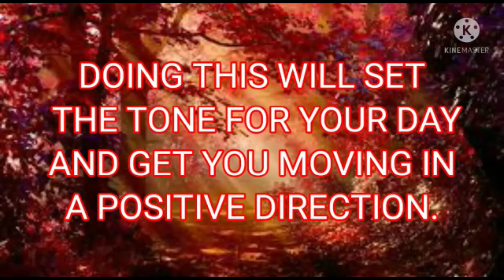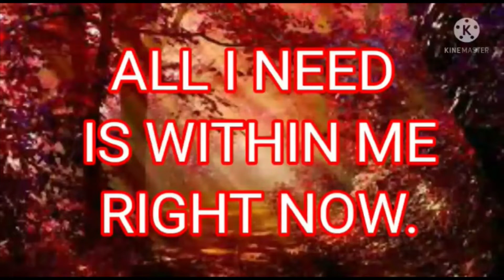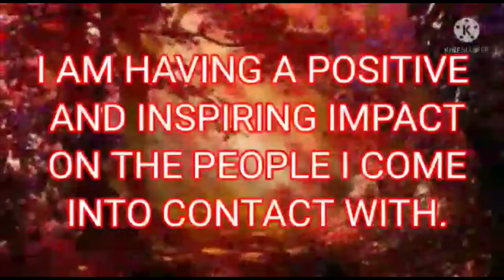What are motivational affirmations?|SELF-AFFIRMATIONS#STAY MOTIVATED EVERY DAY#Boost Your Motivation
What is a good daily affirmation?
What is a personal affirmation example?
What are 10 affirmations you could say daily?
How do I keep myself positive and motivated?

SELF-AFFIRMATIONS TO HELP YOU STAY MOTIVATED EVERY DAY

 Positive Affirmations Had a Positive Effect On People With High Self-Esteem

if you’ve got your mind right, and you’ve got confidence in yourself

Doing this will set the tone for your day and get you moving in a positive
direction.